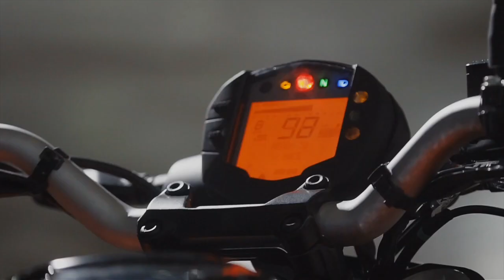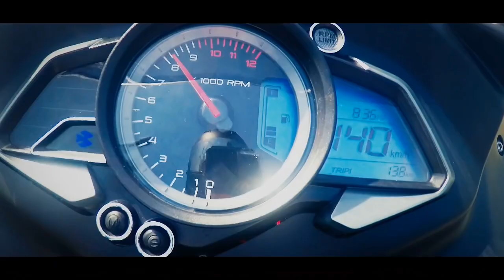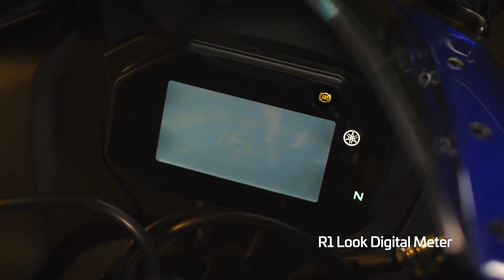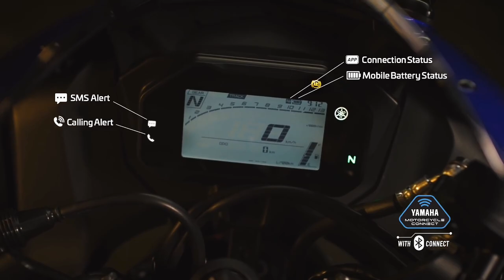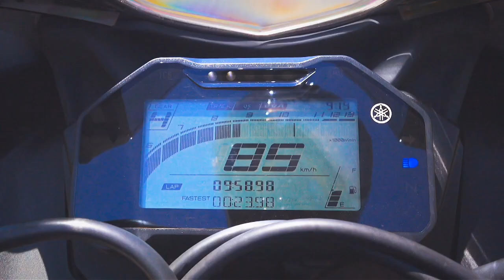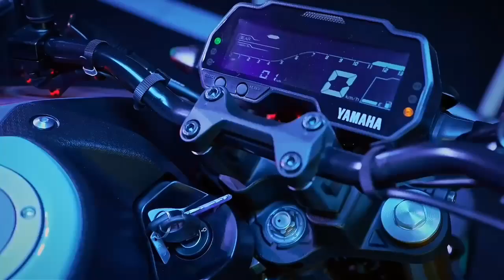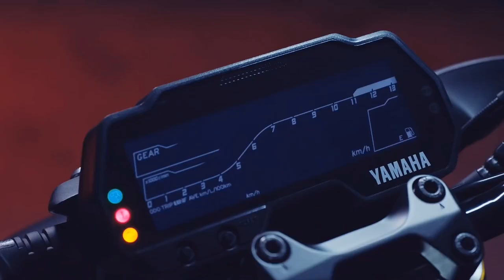Top 6 Fastest Bikes 150cc To 200cc In India💥 |Yamaha, KTM,Bajaj|Best Bikes In India |epicriderjayz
Top 6 Fastest Bikes 150cc To 200cc In India💥 2023|Yamaha,KTM,Bajaj|Best Bikes In India|epicriderjayz